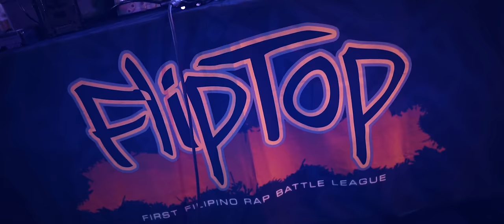FlipTop - Vitrum vs Ruffian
FlipTop presents: Bwelta Balentong 10 @ TIU Theater, Makati Central Square, Makati City, Philippines. October 7, 2023. Filipino Conference Battle
- VITRUM vs RUFFIAN -